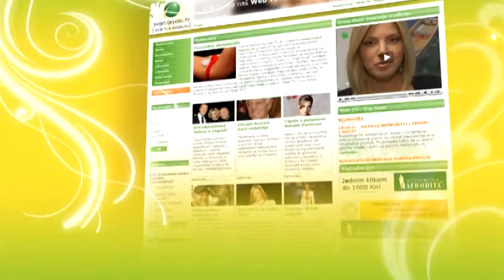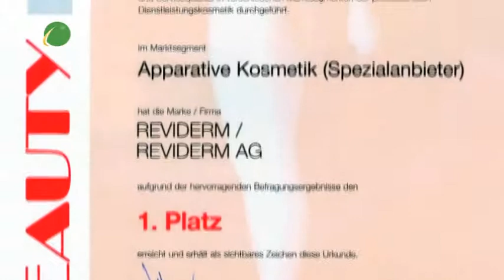Svijet ljepote - Reviderm Akademija - za zadovoljstvo klijenata